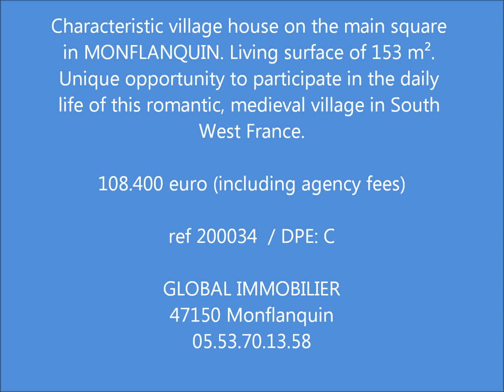Village house on main square in medieval village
Characteristic village house in the centre of a medieval bastide with shop (40 m²) on ground level. Appartment on two levels with bright living room with open kitchen, 4 bedrooms and 2 bathrooms. Facade facing south.
Energy label: C  /  Ref 200034  /  Price 108.400 euro including agency fees